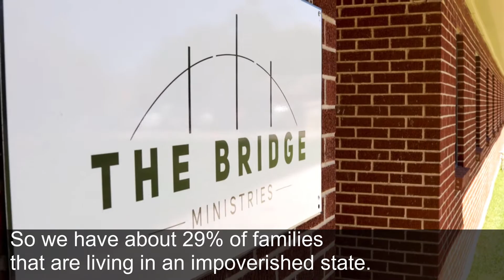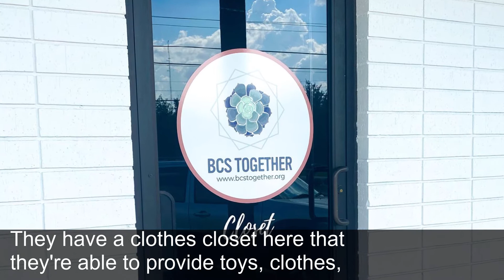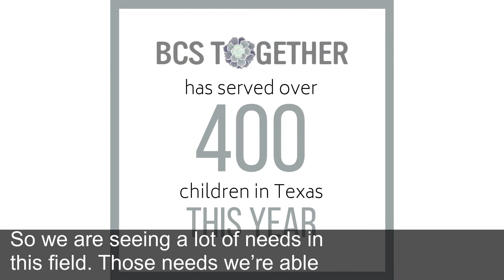Local Missions 2020 update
Update on local missions efforts here in Brazos County.
BCS Together
The Bridge
Brazos Church Pantry